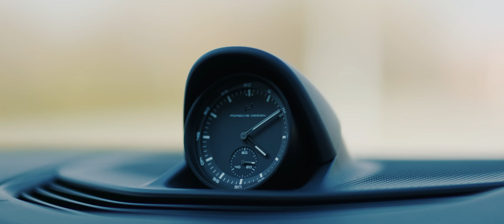Faruk AYDIN - Yakışır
Yeni video klibimiz ''Yakışır'' şimdi YouTube kanalımda yayında.
Yorum ve beğenilerinizi heyecanla bekliyorum.

Söz : Özkan Pekin
Aranje: Tanıl Özbek
Mix & Mastering : Tanıl Özbek
Klip Yönetmeni: Emrah Konak

''Yakışır'' şarkı sözleri,
Sen gülünce yüzünde güller açıyor güller
Benim bakışlarıma gülüşünle cevap ver
Ne güzel bakışın var gözlerin ışıl ışıl
Gel girelim kol kola bu aşk bize yakışır

Birleşti yüreğimiz beraber koştuk aşka
Aklım fikrim hep sende görmüyom senden başka